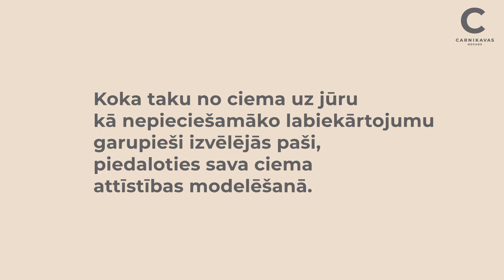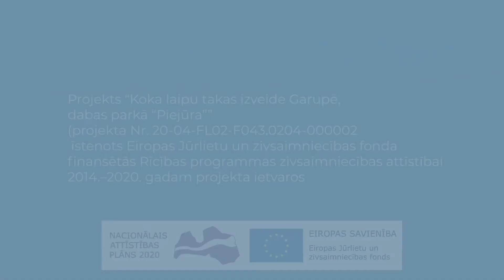Koka gājēju taka Garupē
Aprīlī pabeigta koka laipu takas būvniecība Garupē, un ciema iedzīvotājiem pludmale tagad ir vieglāk un ērtāk sasniedzama.

Jāpiebilst, ka taku no ciema uz jūru kā nepieciešamāko labiekārtojumu Garupes ciema iedzīvotāji izvēlējās, “Interreg” Centrālās Baltijas jūras reģiona programmas projektā “Coast4us” piedaloties sava ciema attīstības modelēšanā.

Savukārt Projekts “Koka laipu takas izveide Garupē, dabas parkā “Piejūra”” (projekta Nr. 20-04-FL02-F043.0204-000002) tiek īstenots Eiropas Jūrlietu un zivsaimniecības fonda finansētās Rīcības programmas zivsaimniecības attīstībai 2014.–2020. gadam projekta ietvaros.